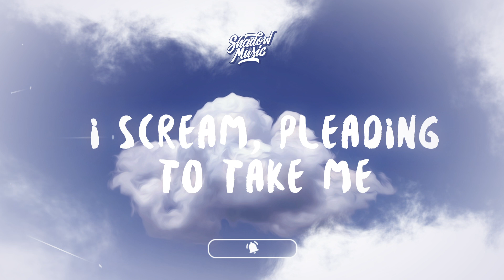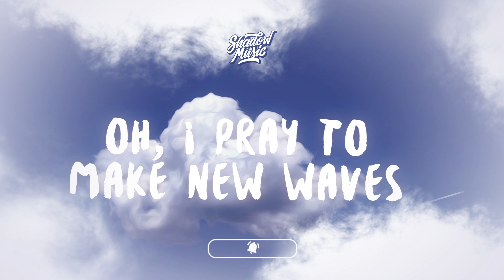Hannah Bahng - Perfect Blues (Lyrics)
♫ Hannah Bahng - Perfect Blues

(Lyrics):
Playing the perfect blues
Happy moments (take a breath)
Singing a perfect tune
Feeling creatures in the depth
Perfect background, perfect light
Perfect scenary, perfect sight
Perfect sunshine, perfect night
Perfect everything, perfect life

Pulling out thoughts from an empty cry
Steel heart passion with no fine tie

I scream, pleading to take me
(Take me far away)
I feel guilty singing take me
(I slumber today)
Oh, I pray to make new waves
Feeling blue (a phase)

Swimming metaphorically
Drowning in gravity
Diving for a peace of me
Calming serenity

Rocking back through the blues
Seeking refuge through the trench
Taken by ankle down ocean cruise
Lulled by sirens here to drench
Singing a gentle snooze
Pleading guilty, I repent
Deprived of oxygen, scared to lose
Candlelit fire, burnt and spent

Stitching the thoughts from a desired lie
Forging fantasies that aren't mine

Swimming metaphorically
Drowning in gravity
Calming my serenity